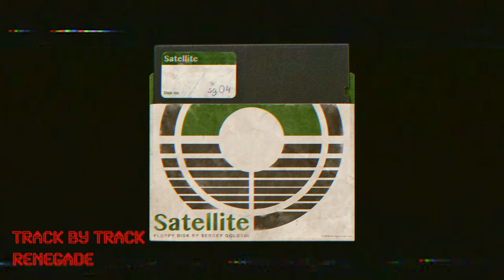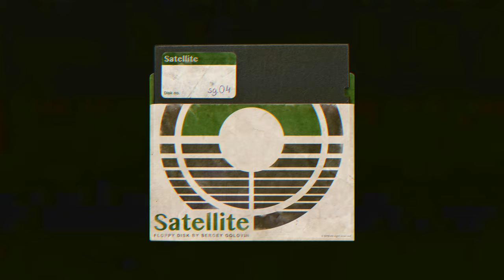Renegade (track by track) ENG SUB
Satellite is a journey to your lovely old school game. In keeping with the best traditions of shred guitar mixed with power synths and 80s neon vibe.
Have a sweet memory!